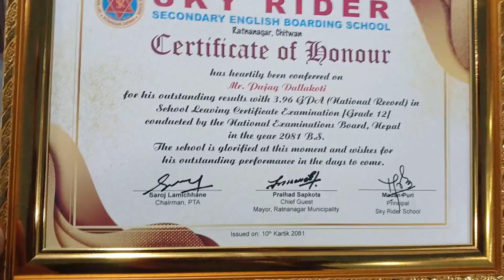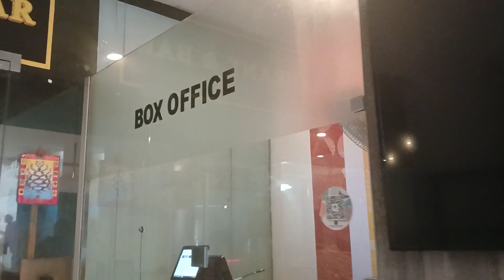नेपालको उत्कृष्ट नम्बर लिएर पास भएका विद्यार्थी Mero Aaj Ko din yasari bityo ll Sagar Dhungana Vlog